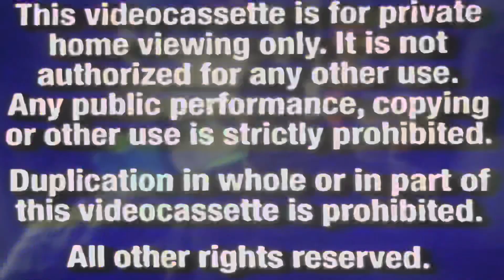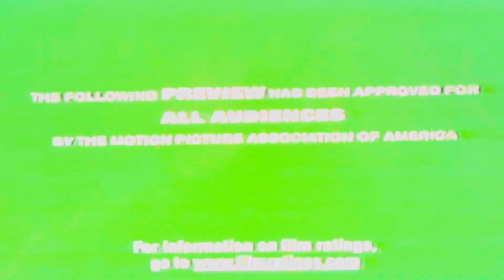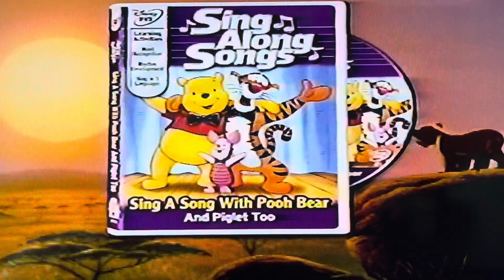Opening to Rolie Polie Olie: The Baby Bot Chase 2003 VHS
List of Ads:
1. Blue FBI Screens (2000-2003)
2. Walt Disney Home Entertainment Logo (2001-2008)
3. The Lion King: Platinum Edition Preview
4. Handprints Coming Soon to Own on Video and DVD
5. Piglet’s Big Movie Preview
6. Stitch! The Movie Preview
7. Disney Sing Along Songs DVD Promo (Sing a Song with Pooh Bear and Piglet Too/The Lion King: Circle of Life)
8. Handprints Now Available to Own on Video and DVD
9. Rolie Polie Olie: The Great Defender of Fun Preview
10. Playhouse Disney Promo
11. Handprints Feature Presentation
12. Start the Film